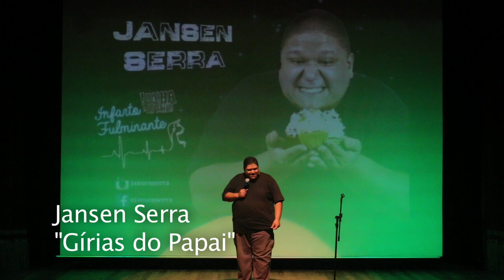Jansen Serra - Stand up Comedy - Gírias do Papai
Neste vídeo Jansen Serra fala sobre expressões que seu Pai fala e só para ele faz sentido.
Vídeo extraído do show Infarto Fulminante, temporada 2015, no Teatro Santo Agostinho em São Paulo.